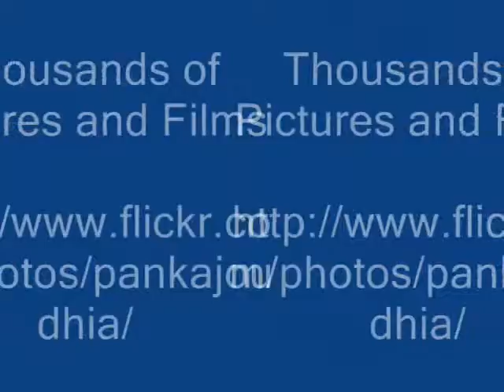Octonary Ingredients of Ferula assa-foetida Formulations: Pankaj Oudhia's Medicinal Plant Database